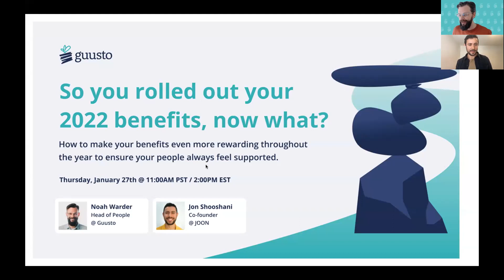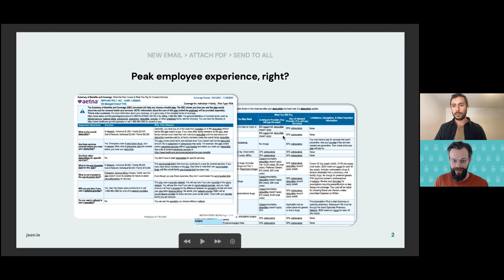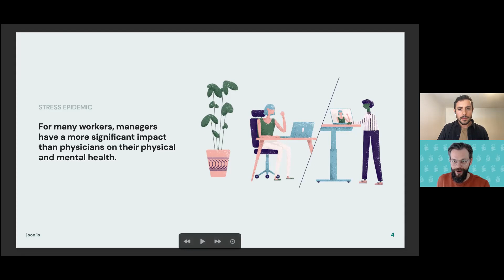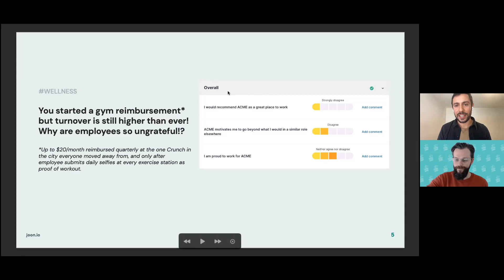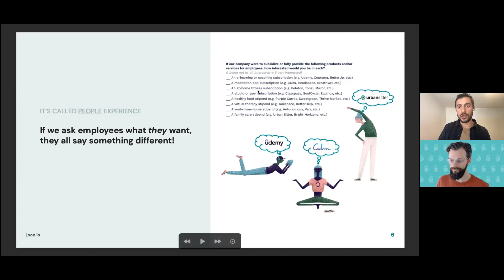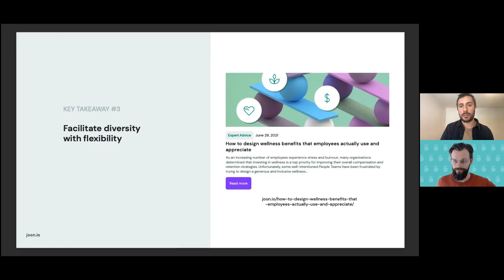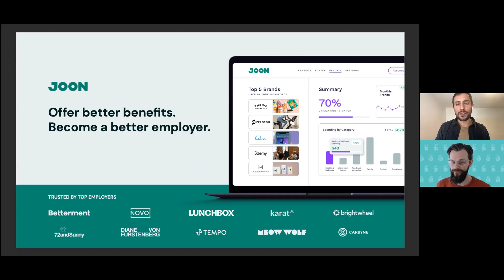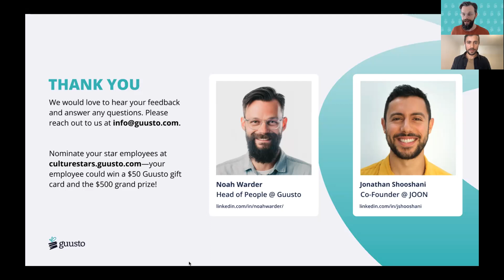So you rolled out your 2022 benefits, now what?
At this point, you’ve likely rolled out your 2022 health and wellness benefits. So, what comes next?

Health benefits tend to be set in stone every year. But with employee wellness now more important than ever before, People Teams need the flexibility to be able to adapt their approaches throughout the year.

Join Jonathan Shooshani, Co-founder of JOON, for tips on how to create a flexible wellness program that grows with your team, increasing employee engagement and promoting a holistic workplace culture.